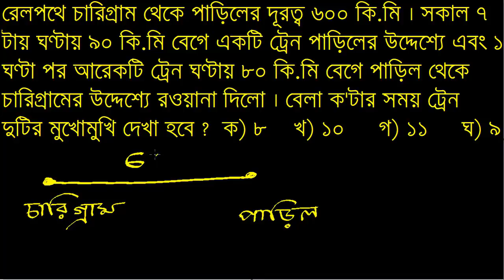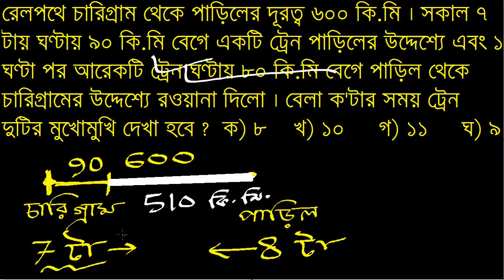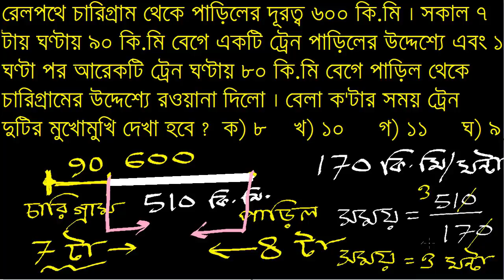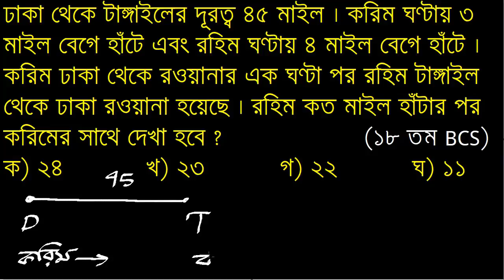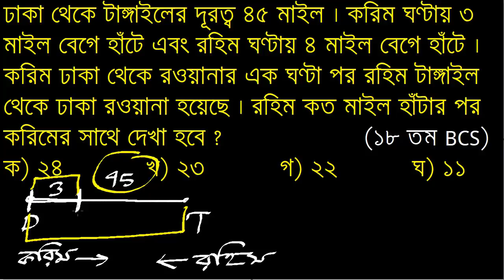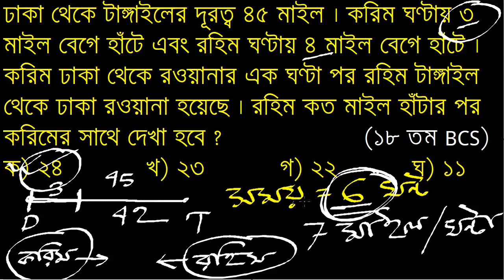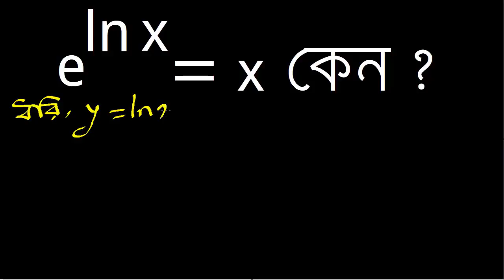সময়, দূরত্ব ও গতিবেগ Part 1 || time distance and speed || somoy durotto o gotibeg || gonit academy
সময়  দূরত্ব ও গতিবেগের অঙ্ক গুলো এতো সহজ !